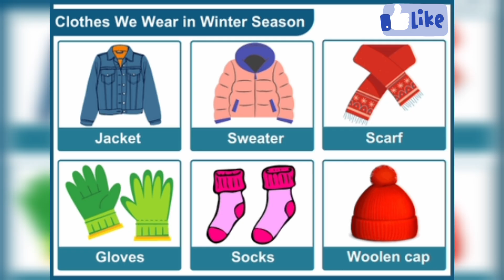Seasons | Summer, Rainy, Winter & Spring Explained with Fun Examples 🌞🌧️❄️🌸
Hello Kids! 👋
Let’s learn about the four main seasons — Summer, Rainy, Winter, and Spring!
In this fun and easy video, we’ll explore what we see, eat, and wear in each season with simple examples and questions. 🌈
☀️ Summer – Hot days, ice creams, and cotton clothes
🌧️ Rainy – Raindrops, umbrellas, and raincoats
❄️ Winter – Cold weather, warm sweaters, and hot soups
🌸 Spring – Flowers, butterflies, and fresh air
Watch till the end to learn which season is your favorite! 💖